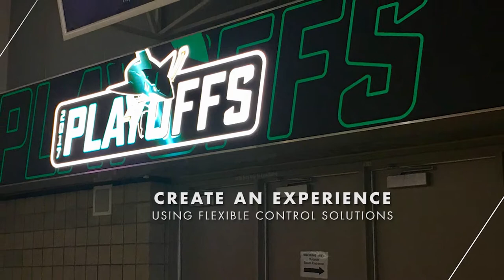Daktronics LED Video Walls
Daktronics LED Video Walls add an element of high quality and luxury to your location.